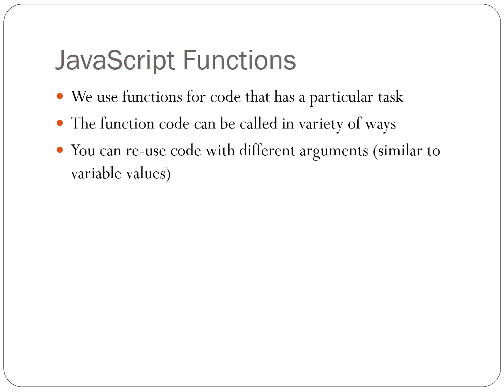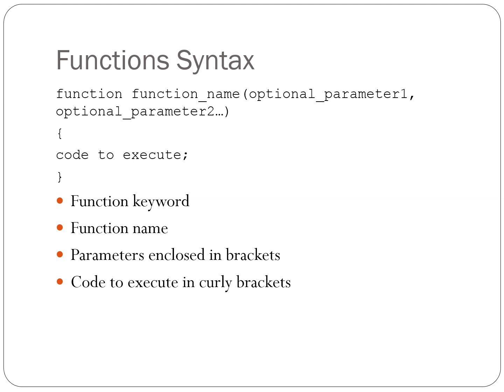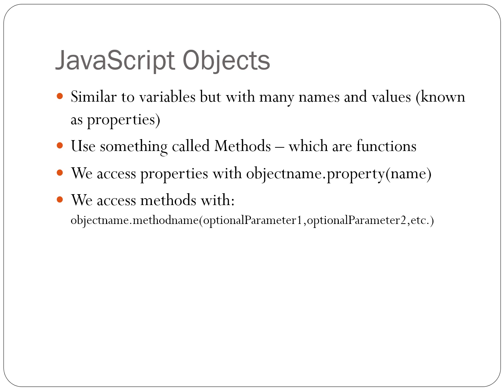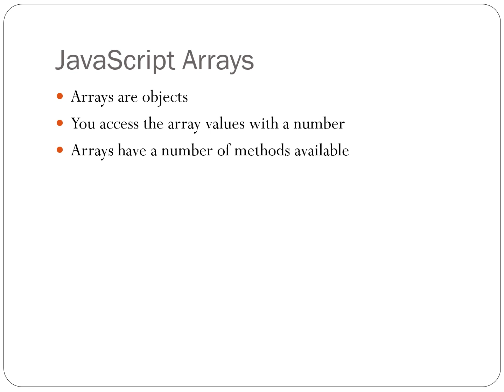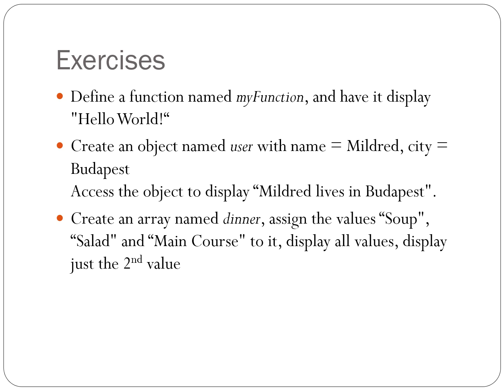JavaScript: Functions Objects Arrays